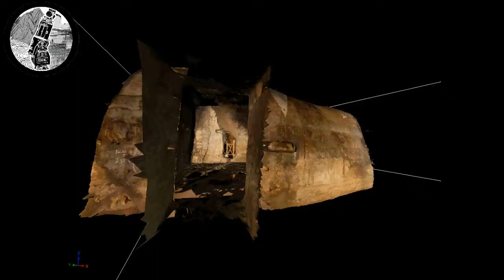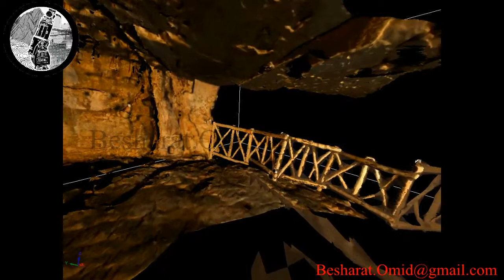Karaftu Cave 3D textured model (hand carved room2)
- Location: Kurdestan - Iran
- Employer: Cultural Heritage, Handicrafts and Tourism Organization
- Scanner: Riegl Z420i